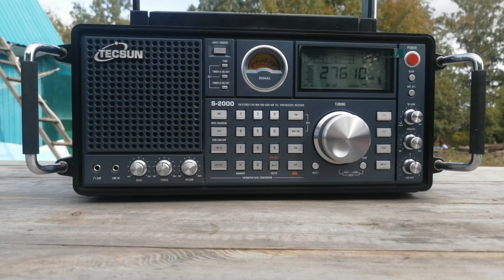Радиолюбители Французы на 27610 кГц. 11.09.24.